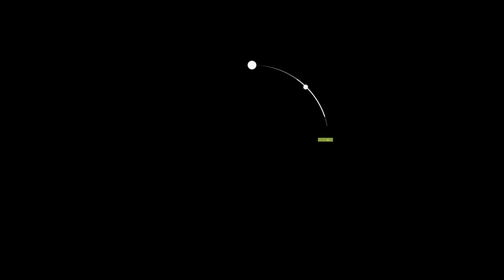BLVCK - THE RING FT. HANZO陰陽